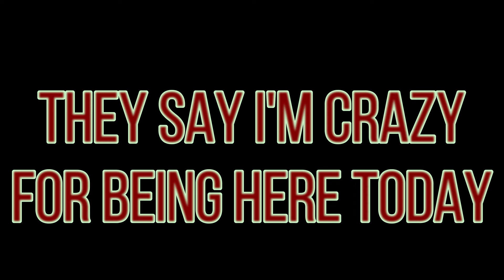Sandman | An Orff Friendly Holiday Song!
Show your students what the Holidays are like in a part of the country where there is no snow! Even though Las Vegas got a snow day last year, we typically can't build too many snowmen!

Perfect for Orff Xylophone and Jumbie Jam!